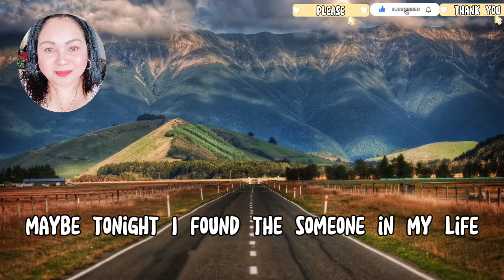Maybe Tonight - Cover By Jascha Richter Lyric Video (Dina Talledo Music Lovers TV)